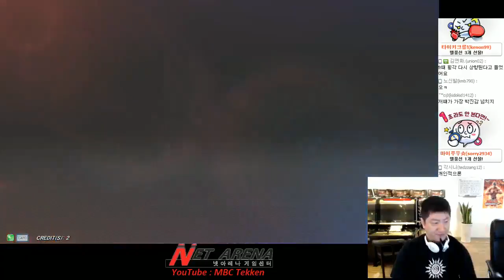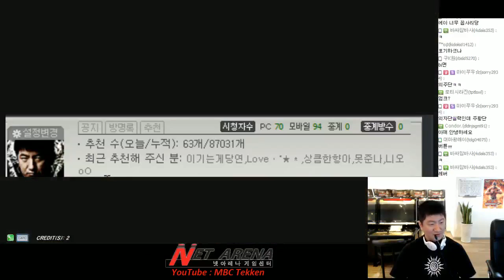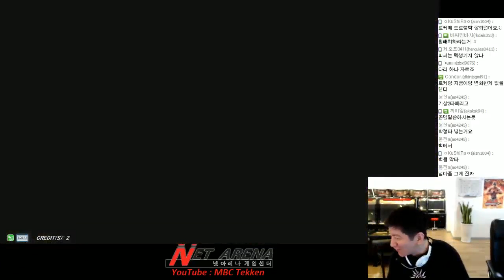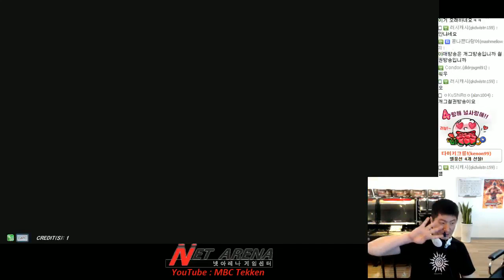[Tekken 7]Law(MBC) vs Hwoarang(Ray) 07/01/2016 로우(엠아재) vs 화랑(레이) 鉄拳7 철권7